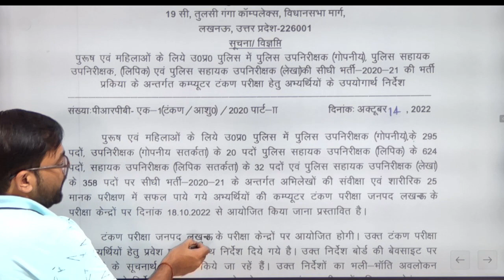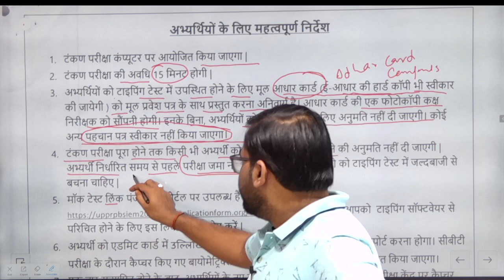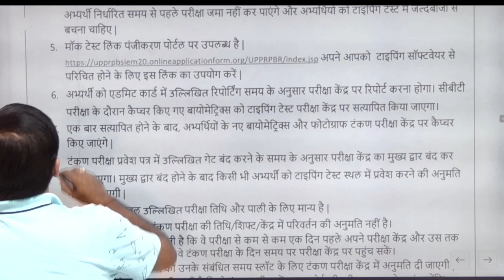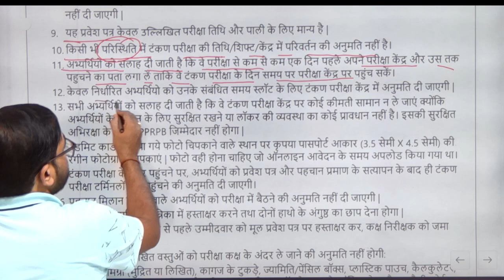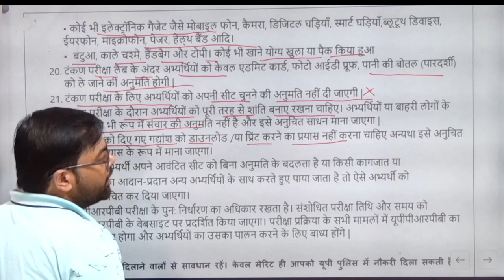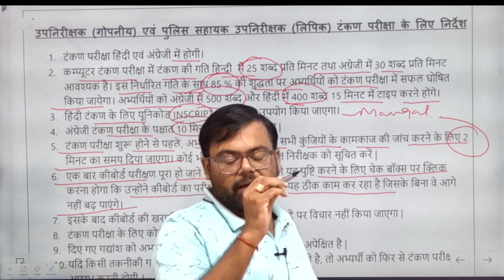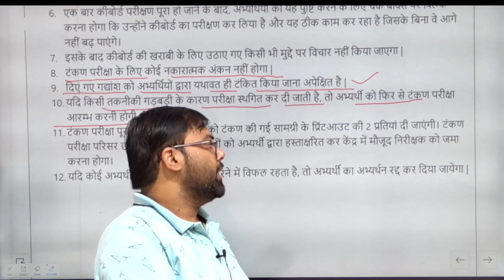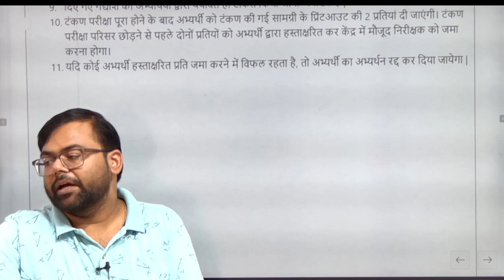UPSI ASI TYPING RELATED INSTRUCTION भर्ती बोर्ड ने जारी किया टाइपिंग से संबधित निर्देश जरुर देख ले